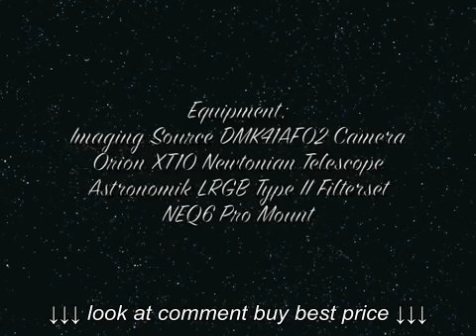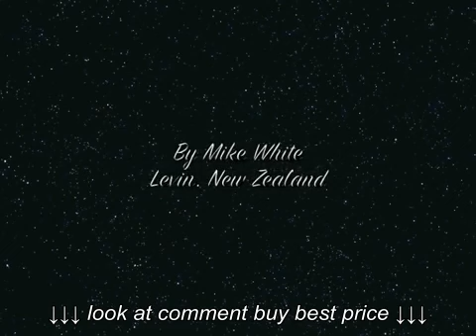Mars, Saturn & Jupiter through my telescope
Mars, Saturn & Jupiter through my telescope, Mars, Saturn & Jupiter through my telescope